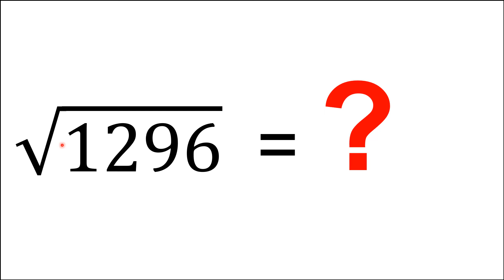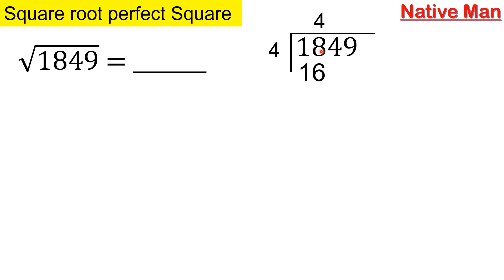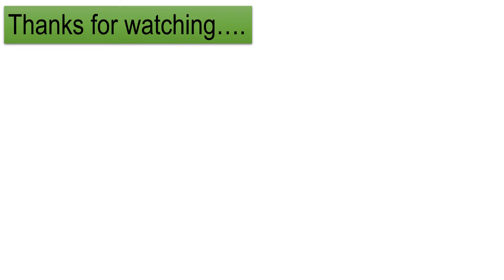Math 7 Square root of large number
This video lesson discussed the technique in finding the square root of a large number. what is square root? how to find square root without calculator.